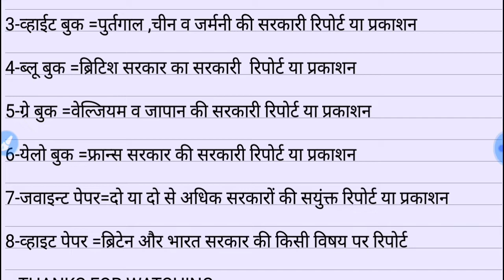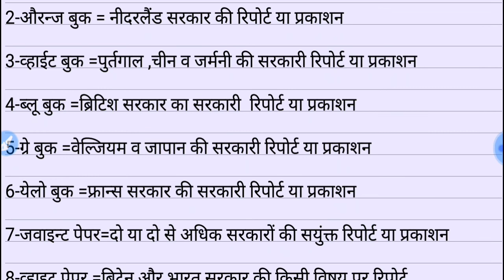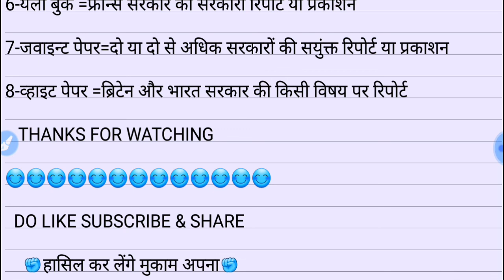विभिन्न देशों के सरकारी दस्तावेज| DOCUMENTS OF VARIOUS COUNTRIES|Gk in Hindi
hello aspirants,

aaj ke is video Mai विभिन्न देशों के सरकारी दस्तावेज dekhen ko milenge Jo sbhi exam ke liye bahut useful sabit honge ..

UPSI,UPP,UPSSSC,NTPC,SSC(10+2),SSC(MTS),UPTET etc.